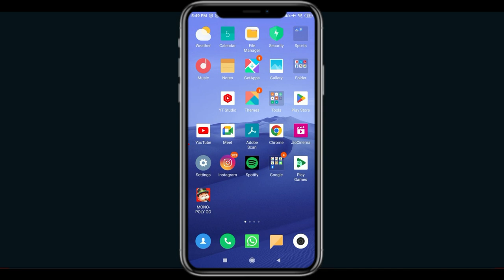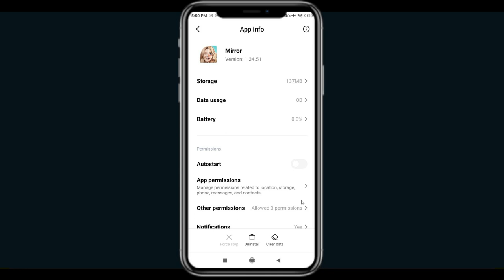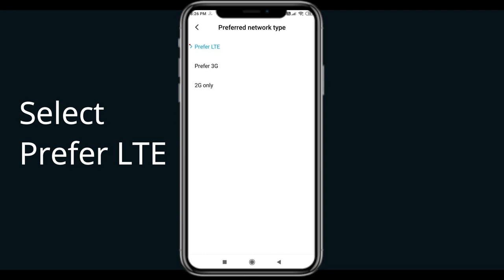How To Fix Mirror AI App Network Connection Problem Android & iOS | Mirror AI No Internet Error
In this video, I will show you How to Solve or Fix Fix Mirror AI App Network / Internet Connection Failed Error in Android & iOS Mobile Phone. Apart from that, if you are facing Mirror AI Connection Error issue then this tutorial will provide you exact solution.